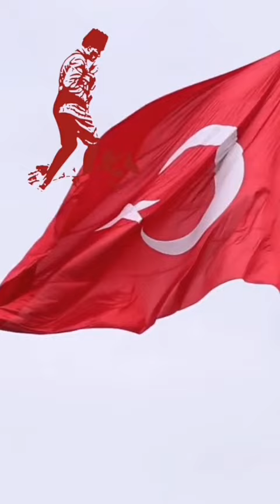Şanlı Bayrağım (Betül FIRAT'IN Ödüllü Şiiri) Leyla ERCAN Yorumuyla 🇹🇷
Şanlı Bayrağım

2022 Altın Kalemler Ödülü Alan Şiir

Şiir: Betül FIRAT
Seslendirme: Leyla ERCAN